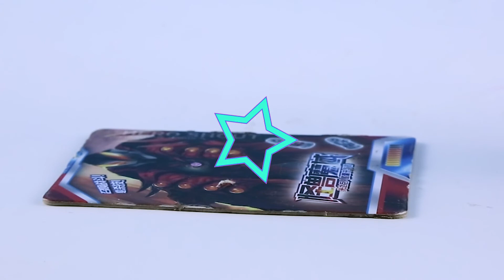20款奧特曼怪獸變形蛋玩具合集！捷德貝利亞迪迦賽羅羅布奧特曼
20款奧特曼和怪獸變形蛋玩具！賽羅奧特曼羅布奧特曼維克特利奧特曼歐布奧特曼巴爾坦星人羅索奧特曼布魯奧特曼雷德王變形蛋玩具展示，迪迦奧特曼捷德奧特曼大戰貝利亞，貝利亞樂高積木玩具介紹